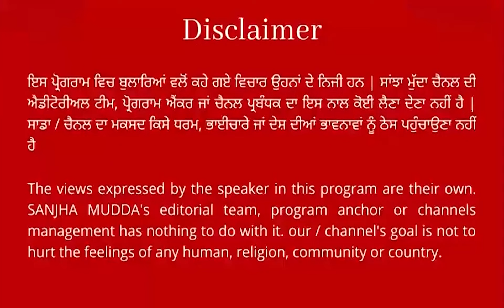ਲੋਕ ਸਭਾ ਚੋਣਾਂ 2024 ਲਈ ਪ੍ਰਧਾਨ ਮੰਤਰੀ ਨਰੇਂਦਰ ਮੋਦੀ ਨੇ ਪਾਈ ਵੋਟ, ਦੇਖੋ ਤਸਵੀਰਾਂ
ਮਤਦਾਨ ਤੋਂ ਬਾਅਦ PM ਮੋਦੀ ਨੇ ਦਿੱਤਾ ਹੈਰਾਨੀਜਨਕ ਬਿਆਨ, ਸੁਣੋ || SANJHA MUDDA